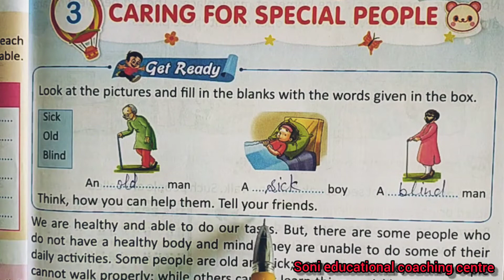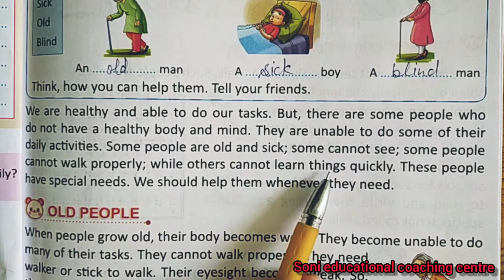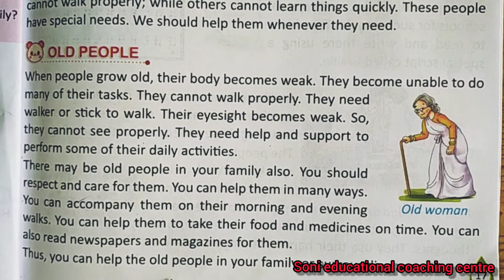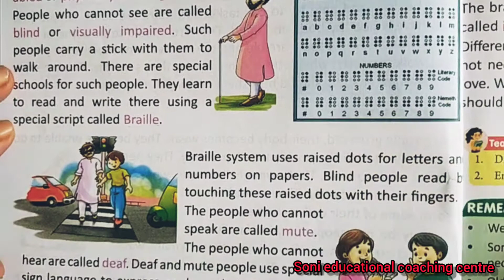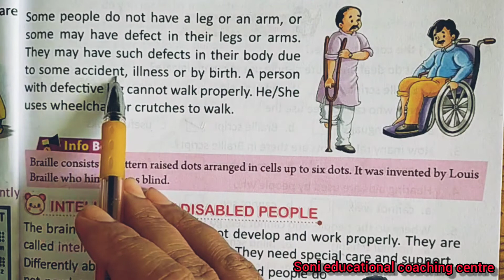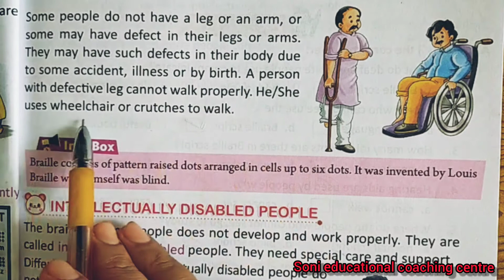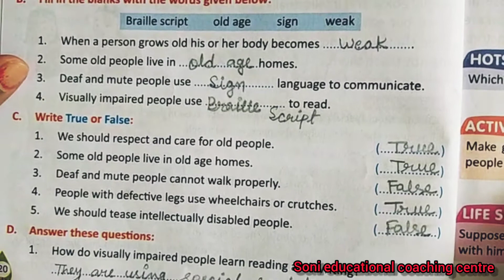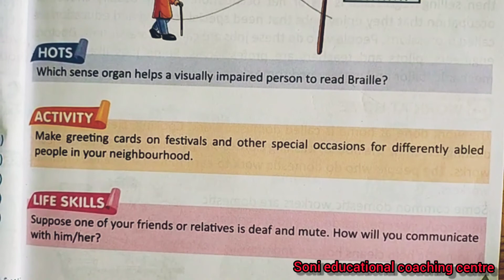class-3,lesson-3,CARING FOR SPECIAL PEOPLE, Environmental Study, Mittsure line to line explanation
lesson 3 CARING FOR SPECIAL PEOPLE NCERT

lesson 3 class 3 Environmental Study mittsure Caring for Special people

lesson 3 class 3 CARING FOR SPECIAL PEOPLE